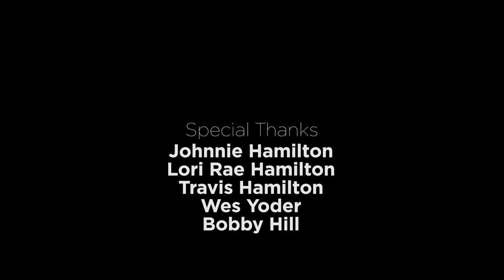Colorado Elk & Bear Hunt with Kristy Titus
Colorado Trifecta

It is because of hunters and the funding that they generate through the sale of licenses and tags that wildlife populations are abundant in North America.

 In this episode of Pursue The Wild, join Kristy Titus in the mile-high state of Colorado for her quest to complete her state trifecta of elk, black bear and mule deer.